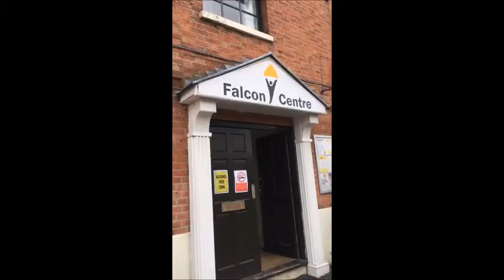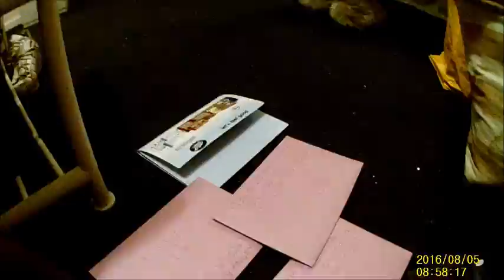31 Days of Happiness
I spent 31 days doing nice things for people to try and be more selfless whilst also proving it's easy to be kind without needing lots of money or time!

Thank you to EVERYONE who helped me with this Xx